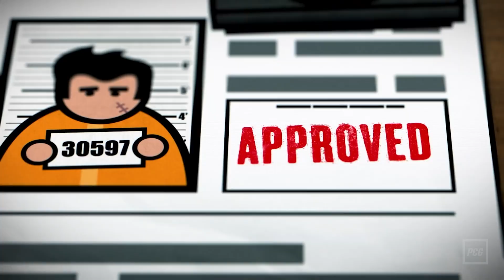Victoria 3, Crusader Kings 3 und mehr - alle Infos von der PDXCON 2021 | News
Publisher Paradox Interactive lud zur digitalen Haus- und Hofmesse PDXCON 2021 und stellte dort unter anderem das heiß erwartete Victria 3 vor, außerdem die erste große Erweiterung zu Crusader Kings 3 und viele weitere Projekte. Welche, erfahrt ihr in diesem Video.

▶ Crusader Kings 3 auf Amazon